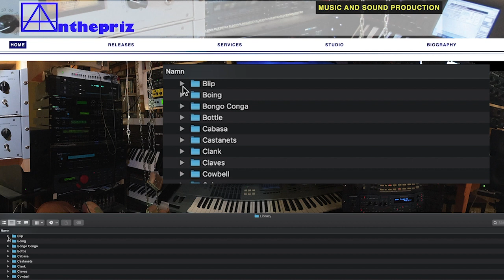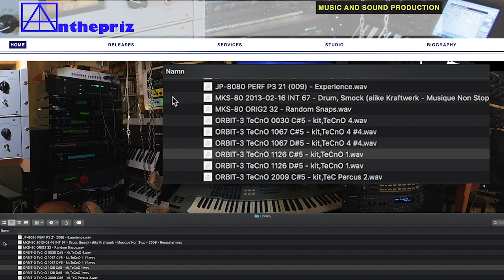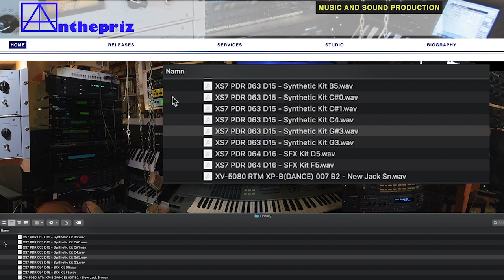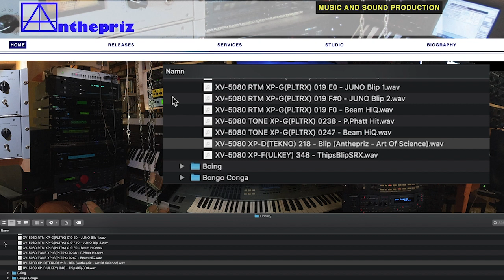Synth Sounds 1960s-2010s - Drums}Blip (part 212)